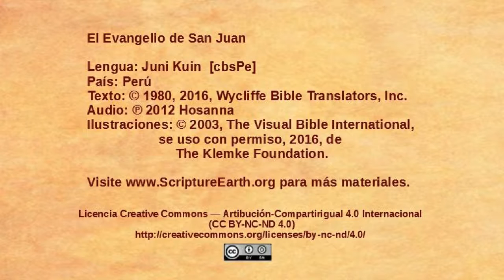Juni Kuin - Juan 6.1-15 - Jesús alimenta una multitud [cbsPe]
Una selección del Evangelio de Juan en el idioma de Juni Kuin del Perú. [cbsPe]
Visita ScriptureEarth para más materiales.